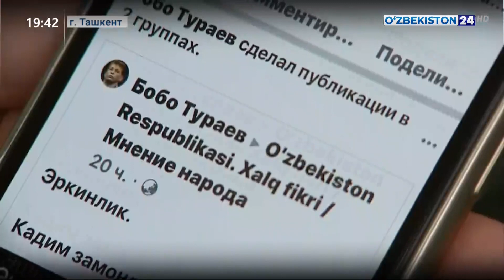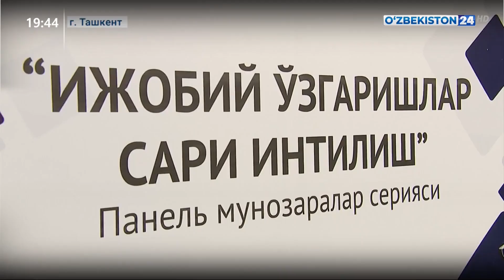Мероприятие Сената в Юксалиш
Организация круглого стола Комитетом Сената Олий Мажлиса по вопросам науки, образования и здравоохранения на тему «Открытость и прозрачность доведения сути и значимости реформ до широкой общественности»